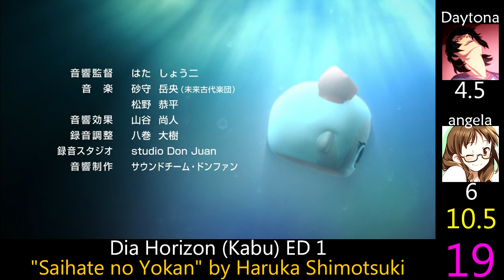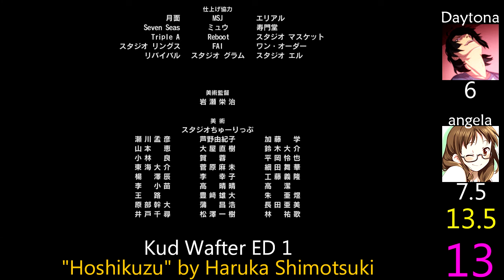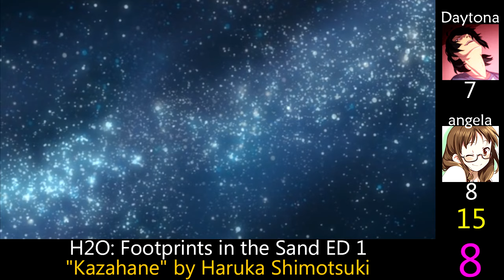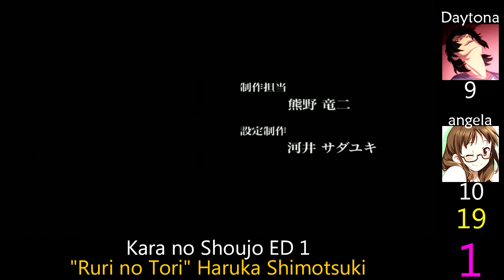Top Haruka Shimotsuki Anime Songs feat. angela (Reupload)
Continuing with the theme of yesterday, also reuploading this one.  She's had one new song in the 5 years since the original video so we added that in, along with a few quality improvements.

Notes:  Kara no Shoujo is partially censored cause it has sex in it.

Stats:

I had an 6.50 average to angela's 7.56.  I had the higher score on 5 songs, while angela had the higher score on 13, with us sharing the other 2.

Ar Tonelico: Sekai no Owari de Utai Tsuzukeru Shoujo ED: "EXEC_HYMME_LIFE_W:R:S/." by Haruka Shimotsuki
Ar Tonelico: Sekai no Owari de Utai Tsuzukeru Shoujo IN: "EXEC_HYMME_MOISKYRIE/." by Haruka Shimotsuki
Cartagra: Tsuki Gurui no Yamai ED 1: "Rengoku" by Haruka Shimotsuki
Dia Horizon (Kabu) ED 1: "Saihate no Yokan" by Haruka Shimotsuki
Escha & Logy no Atelier: Tasogare no Sora no Renkinjutsushi ED 1: "Fuyu Midori" by Haruka Shimotsuki
H2O: Footprints in the Sand ED 1: "Kazahane" by Haruka Shimotsuki
H2O: Footprints in the Sand EP 12 IN: "life" by Haruka Shimotsuki
Kagi Hime Monogatari: Eikyuu Alice Rondo OP 1: "Little Primrose" by kukui
Kara no Shoujo ED 1: "Ruri no Tori" Haruka Shimotsuki
Katanagatari EP 4 ED: "Kyomu no Hana" by kukui
Kud Wafter ED 1: "Hoshikuzu" by Haruka Shimotsuki
Maria-sama ga Miteru 4th OP 1: "Chizu Sanpo" by kukui
Nishi no Yoki Majo: Astraea Testament OP 1: "Starry Waltz" by kukui
Rozen Maiden ED 1: "Toumei Shelter" by refio + Haruka Shimotsuki
Rozen Maiden: Träumend ED 1: "Hikari no Rasenritsu" by kukui
Rozen Maiden: Träumend EP 5 IN: "Arcana" by kukui
Rozen Maiden: Träumend EP 6 IN: "Kamp" by kukui
Rozen Maiden: Träumend EP 8 IN: "Atem" by kukui
Rozen Maiden: Ouvertüre ED 1: "Utsusemi no Kage" by kukui
Shinkyoku Soukai Polyphonica ED 1: "Concordia" by kukui